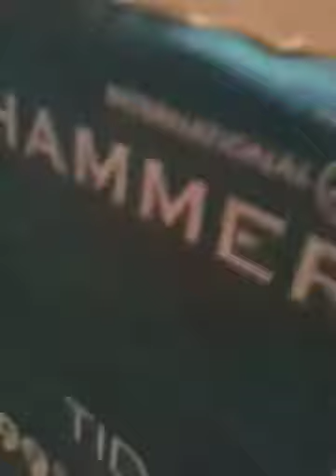Jurney in search of water pt 2